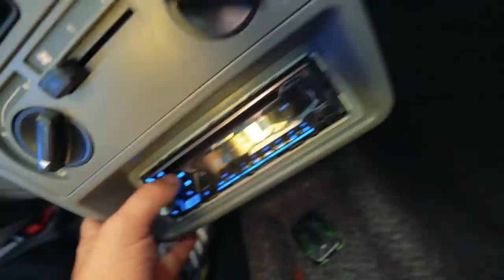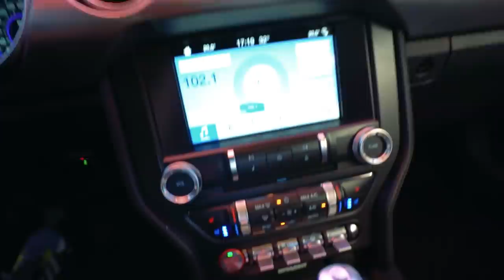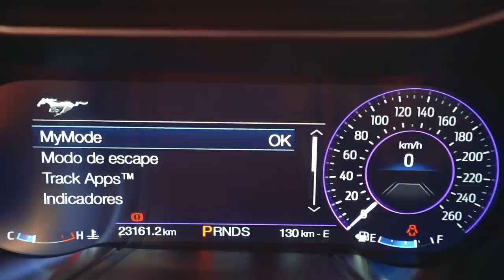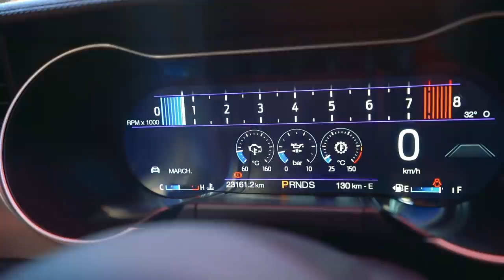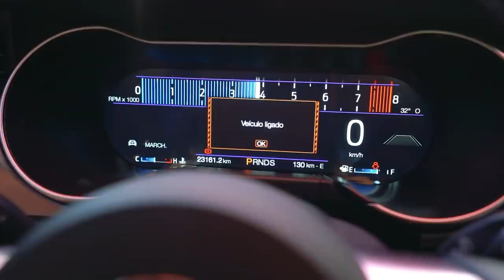ESSE É O CARRO NOVO ( MUDEI DE IDÉIA?)